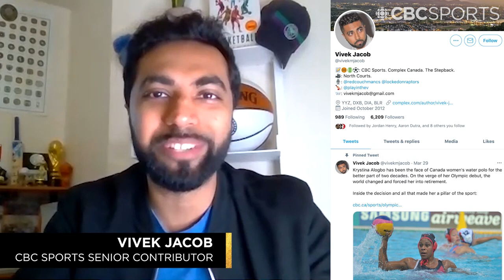The top Canadian basketball stars under 25 🏀 North Courts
Vivek, Jevohn, and Meghan breakdown the rising Canadian basketball stars, Steve Nash's induction into the FIBA hall of fame, and the Raptors becoming a bit more Canadian.